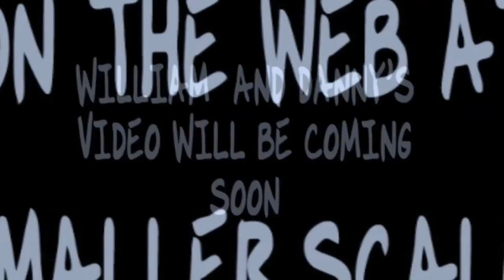Karen Sculpts a Leprechaun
Karen sculpts a Leprechaun from oven-baked clay.

Sorry for the lack of lead time; your editor/narrator got a nasty cough which made it impossible to get the narration done. We hope you'll still enjoy watching Karen make this, and be inspired to sculpt one of your own.